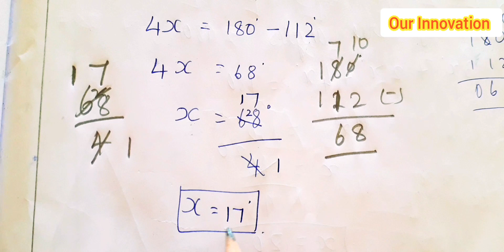7th std maths, chapter 4 geometry, Exercise 4.1pg no 73